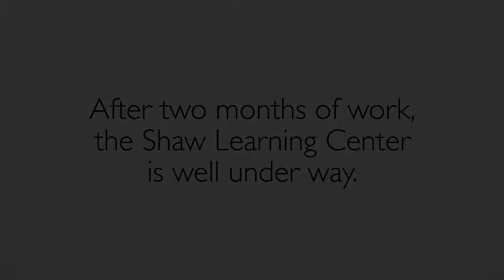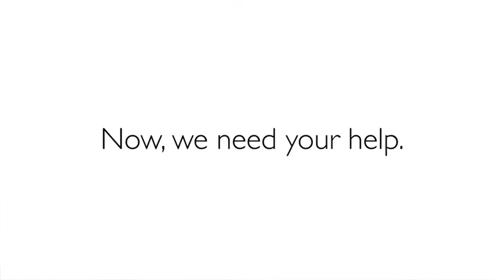IT Computer Wiz Kids - Your Support